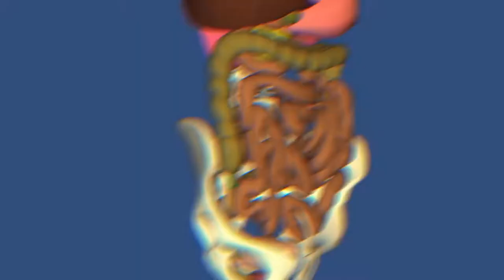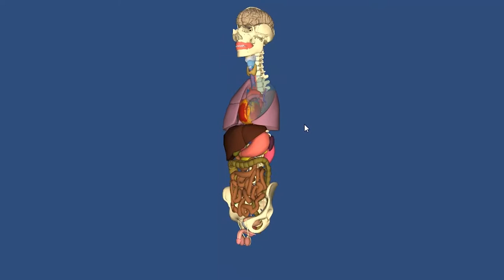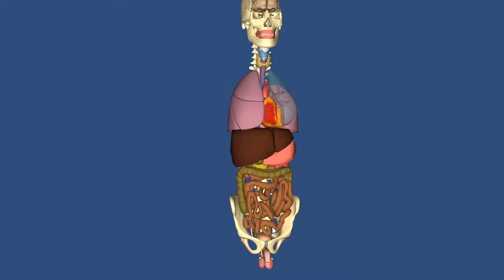АППЕНДИЦИТ симптомы. ОЧЕНЬ важно знать! Лечение аппендицита. Где болит аппендикс? Профилактика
Очень важно уметь распознать состояние, которое называется острый аппендицит или воспаление червеобразного отростка слепой кишки.

Почему? Потому что это смертельно опасно и современные врачи иногда тупят и не делают вовремя операцию. Чтобы Вы не подвергались такому риску посмотрите это видео полностью, в нем важно все. Ваше здоровье и здоровье Ваших детей в Ваших руках. Вы обязательно должны научиться распозновать этот недуг. Так как, если Вы позно вызовите скорую в состоянии острого аппендицита, а еще хуже, если после самолечения, то даже самый лучший на планете врач Вам не успеет помочь!

Зачем я сгущаю краски, потому что это важно знать!

Из видоса Вы узнаете как определить аппендицит?
Где болит аппендицит?
Где находится аппендикс.
Какие симптомы аппендицита?
Что делать после операции по удалению аппендикса?
Как долго восстанавливаться после операции?
Как делать профилактику аппендицита?

Берегите себя!
Который планирую подтверждать каждый год, чтобы быть в современном тренде по знаниям.